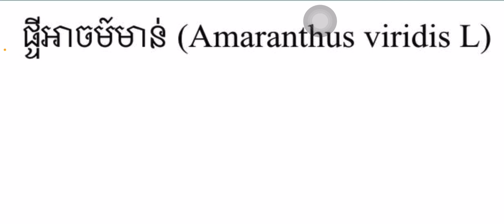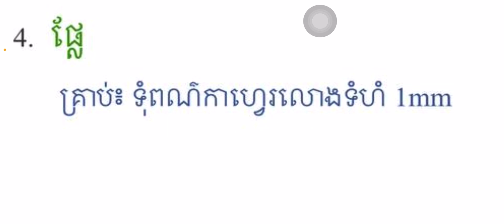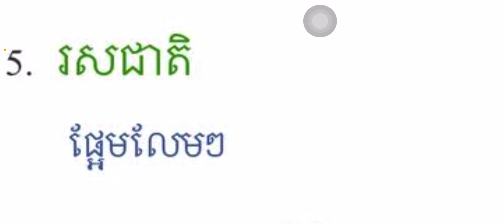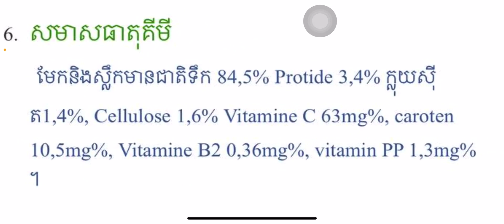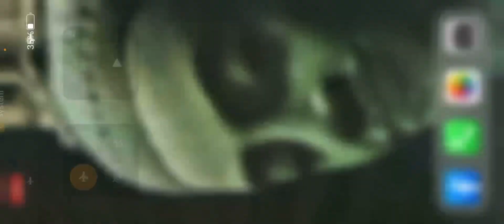ផ្ទីអាចម៍មាន់ (Amaranthus viridis L)